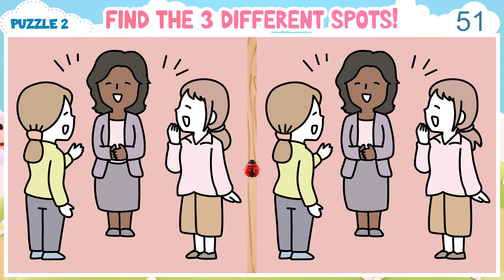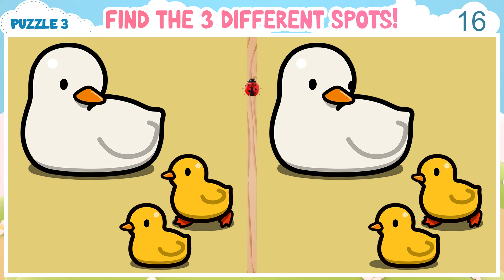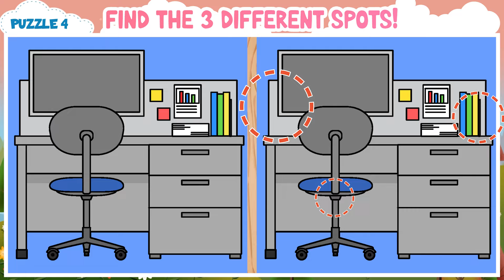🧠💪🏻 Spot the Difference Game | 90 Seconds Brain Challenge? 《Easy》